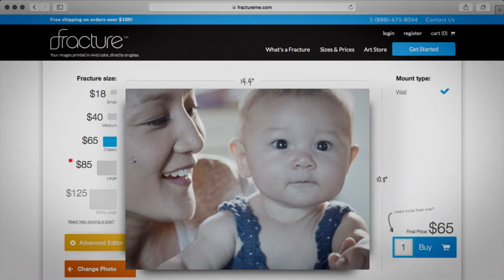Turn Your Photos into Beautiful Wall Decor | Fracture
Taking pictures is great. Printing pictures can be time consuming, overwhelming, and not all that fun. Fracture was founded around a simple idea: there should be a better way to print and display your photos.

Fractures are different from traditional pictures and frames. Instead of printing on paper, we print directly on glass. Instead of separating the picture, frame, and mount, a Fracture combines all three into a beautiful, lasting, final product.

Our process is simple: upload your photo, place your order, and in a few days you’ll receive your Fracture in our custom, environmentally-friendly packaging, ready to be mounted on your wall. We even include the screw.

Visit fracture.me to get started turning your digital photos into beautiful glass decor.

We make every Fracture by hand, in Gainesville, FL. We check every image for quality, and send them to you in our safe, environmentally-friendly packaging. Every Fracture comes with a Happiness Guarantee and Lifetime Warranty.

Fracture is passionate about the power of the printed image. To inspire you, to move you, and to help you remember the best times of life’s adventures and tell your stories like nothing else can. We’re here to show you more about how to capture and celebrate the best moments in your life.